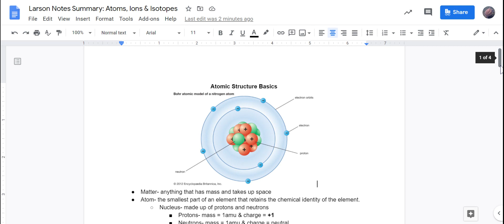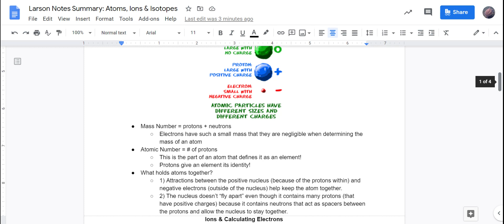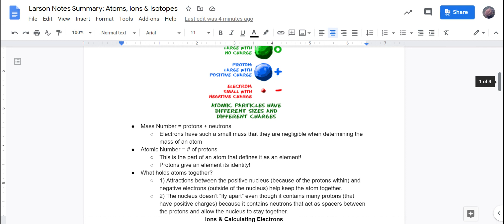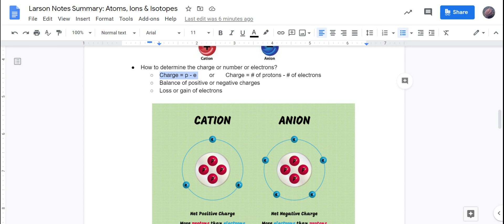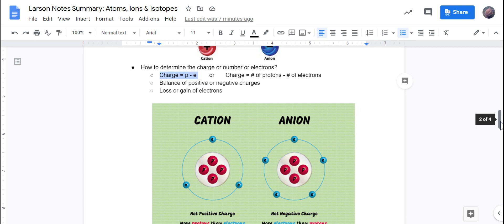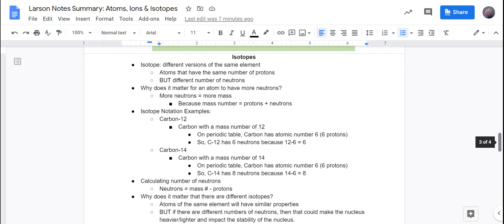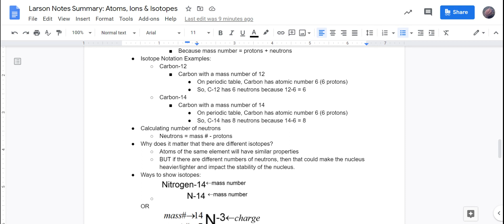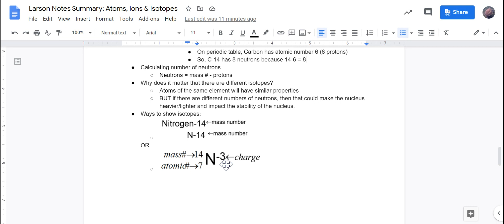Larson Notes Summary: Atoms, Ions & Isotopes - Google Docs